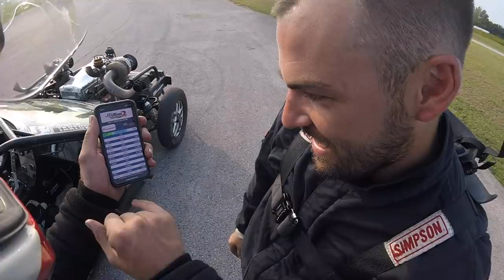RACE WEEK 2.0, Day 5: The Absolute Hardest Day of Leroy and I's Racing Career... (WHAT A FINISH)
It's soooooo impressive what this car can handle, and even more impressive what our TEAM can handle!

Cleetus McFarland
12961 44th St N. Ste B